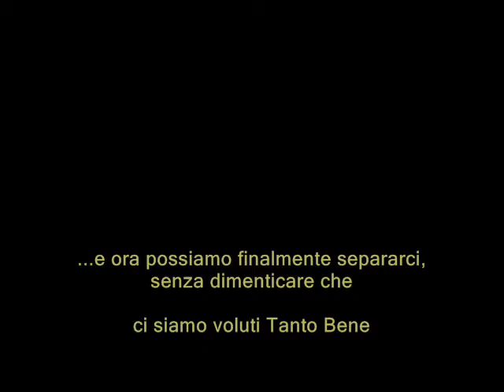Noi della 5°E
ISA Urbino. A.S. 2010/2011